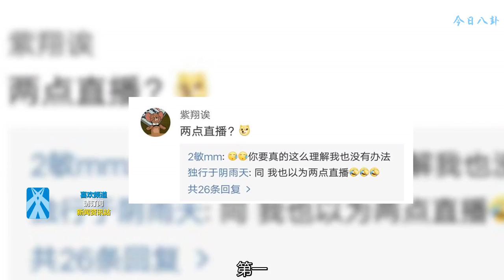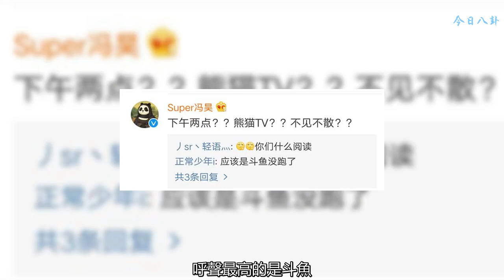PDD將要回歸直播，下午倆點開播？網友：哪天啊？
眾所周知，PDD已經停播很長一段時間了，其中幾度傳來將要復播的消息，最后都不了了之，反而等來的是PDD患病的消息，網友們一度都認為PDD可能因為身體原因會告別直播圈，但是今天終于得到了肯定的消息，PDD馬上就要回歸直播了。
    今天上午11點，PDD的女友沈靈敏發布消息：兩點：會直播，：良性。
    乍眼一看，以為是下午兩點直播，心想：嫖老師難道還在熊貓TV么？仔細一看，原來是要說明兩個點，第一，PDD還是會回來直播的；第二，病是良性的，讓粉絲們放心。但是有很多網友也是和小編一樣，以為嫖老師下午倆點開直播呢。也有調皮的網友問到：哪天啊？
    既然已經確定嫖老師將要回歸直播，我們多等幾天也無妨，但是嫖老師將會在哪個平臺直播呢？目前還不得而知。網友們也是紛紛猜測起來，呼聲最高的是斗魚。
    前幾天的時候，斗魚官方發出消息會有頂級主播入駐，并且這次斗魚拿出來超級大的牌面給到這位神秘主播。直接送魚翅，并且還有萬元獎品，這可是斗魚親自出面為主播抽獎，連旭旭寶寶之前入駐都沒有這個牌面。而且有網友在旭旭寶寶直播間發現有個“沉夢昂志”的賬號出現，據說這個賬號之前給大司馬送過禮物，聯想到之前大司馬和PDD在一起談過合約，所以極有可能就是PDD本人。再加上這個時候嫖老師宣布回歸的消息，不得不讓人想入非非啊。
    但是也有一部分網友認為嫖老師會回歸熊貓。之前，嫖老師一直是熊貓一哥。不過最近的熊貓TV好像有點慘不忍睹， 網上傳言，王校長要放棄熊貓TV，在尋找合適的下家接手，而熊貓的各大主播也被各大平臺挖的差不多了，熊貓TV卻沒有任何動作。但是如果校長并沒有放棄熊貓，那么嫖老師回歸熊貓也不是不可能。
    不管怎么樣，可以肯定的是，很快我們就可以再次感受到嫖老師帶來的歡樂了，你覺得呢？